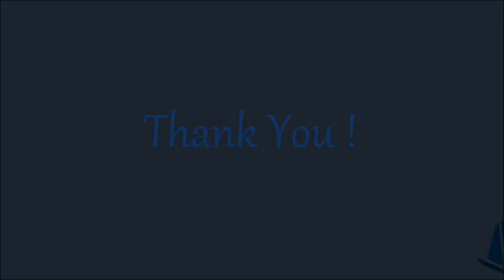I am Diamond Shell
received trademark approval today  :)